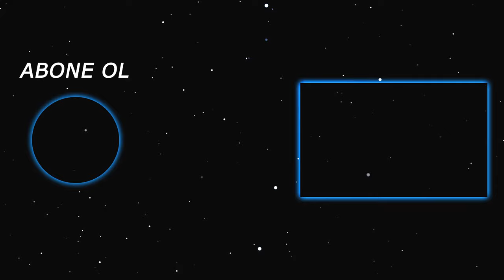Wunder Pk Movie | ALTAR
Sahneler serverin 1. ayında çekilmiştir.
Knight  online usko Altar